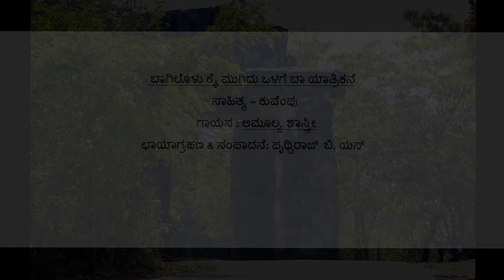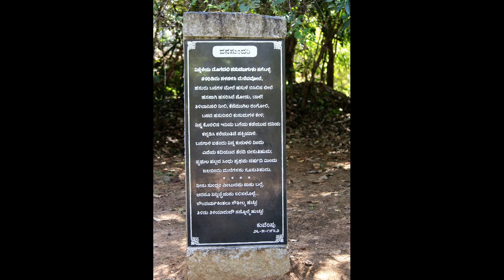ಬಾಗಿಲೊಳು ಕೈ ಮುಗಿದು ಒಳಗೆ ಬಾ ಯಾತ್ರಿಕನೆ -Baagilolu kai mugidu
ಬಾಗಿಲೊಳು ಕೈ ಮುಗಿದು ಒಳಗೆ ಬಾ ಯಾತ್ರಿಕನೆ
ಶಿಲೆಯಲ್ಲವೀ ಗುಡಿಯು… ಕಲೆಯ ಬಲೆಯು ||

ಕಂಬನಿಯ ಮಾಲೆಯನು ಎದೆಯ ಬಟ್ಟಲೊಳಿಟ್ಟು
ಧನ್ಯತೆಯ ಕುಸುಮಗಳ ಅರ್ಪಿಸಿಲ್ಲಿ  ।। ಬಾಗಿಲೊಳು ।।

ಗಂಟೆಗಳ ದನಿಯಿಲ್ಲ, ಜಾಗಟೆಗಳಿಲ್ಲಿಲ್ಲ ||
ಕರ್ಪೂರದಾರತಿಯ ಜ್ಯೋತಿ ಇಲ್ಲ

ಭಗವಂತನಾನಂದ ರೂಪುಗೊಂಡಿಹುದಿಲ್ಲಿ ।।
ರಸಿಕತೆಯ ಕಡಲುಕ್ಕಿ ಹರಿಹುದಿಲ್ಲಿ ।।

ಸರಸದಿಂದುಲಿಯುತಿದೆ ಶಿಲೆಯು ರಾಮಾಯಣವನಿಲ್ಲಿ
ಬಾದರಾಯಣನಂತೆ ಬೋಧಿಸಿದೆ ಭಾರತವನಿಲ್ಲಿ
ಕುಶಲತೆಗೆ ಬೆರಗಾಗಿ ಮೂಕವಾಗಿದೆ ಕಾಲವಿಲ್ಲಿ
ಮೂರ್ಛೆಯಲಿ ಮೈಮರೆತು ತೇಲುತಿದೆ ಭೂಭಾರವಿಲ್ಲಿ

ಸಾಹಿತ್ಯ – ಕುವೆಂಪು